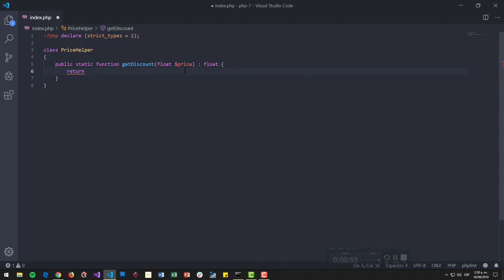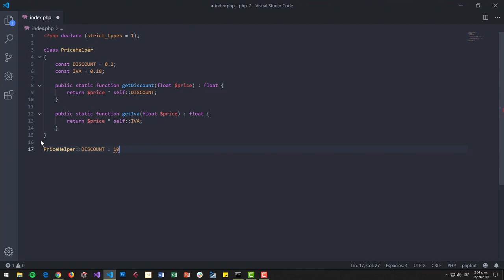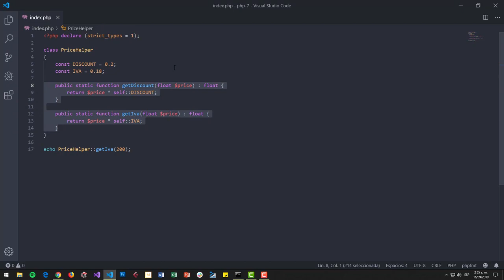08. PHP 7 Patrón Repositorio - Propiedades y métodos estáticos, constantes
En este curso veremos como hacer uso de PHP 7 y el patrón repositorio para plantear una mejor propuesta a nuestros proyectos.

Se comparte el código de fuente de lo visto en el curso

🚀 Cursos - Mira todos nuestros cursos